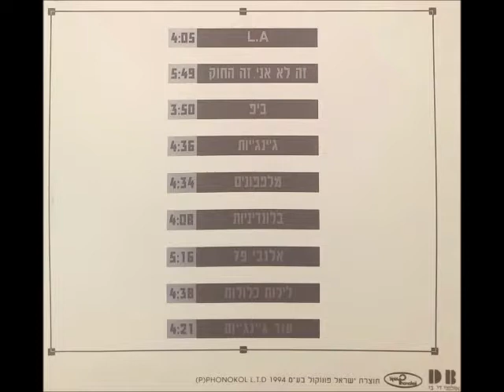הג'ינג'יות - זה לא אני זה החוק